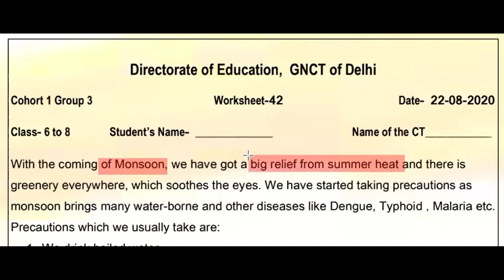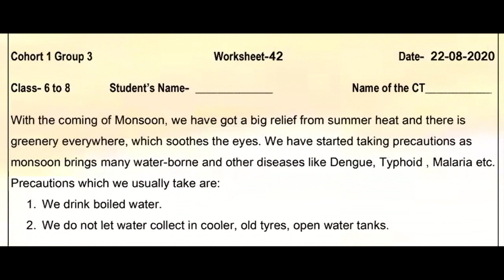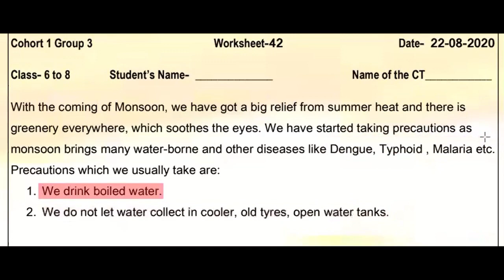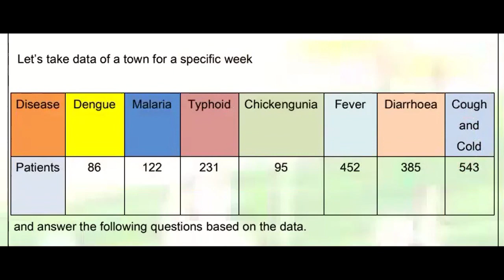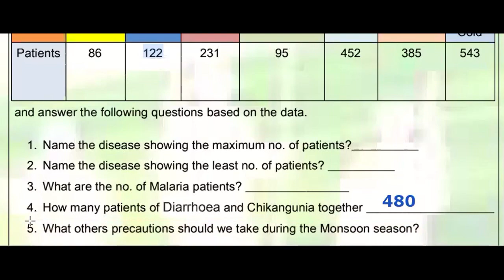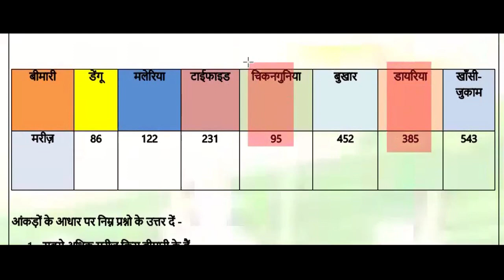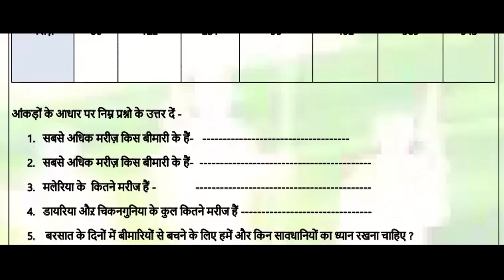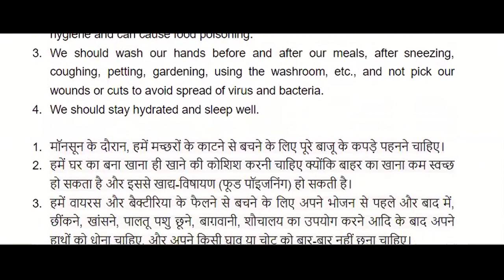22 August Saturday Class 6th , 7th , 8th DOE Worksheet 42 Solutions Hindi and English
22 August Saturday Class 6th , 7th , 8th DOE Worksheet 42 Solutions Hindi and English